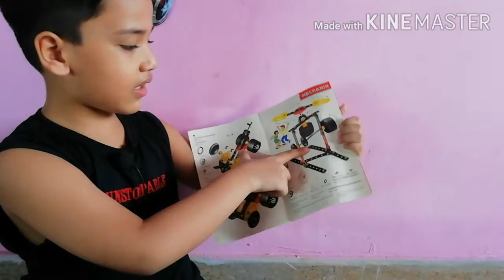ENGINEERING TOY UNBOXING|CUTE KID UNBOX TOYS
Hello friends,
     After halfyearly exams Adrik is in rocking mood and unbox his two new toys.
DIRECTION AND EDITING BY::
       DEEPTI BHADRA
checkout our channel